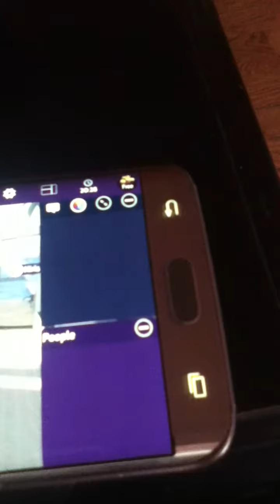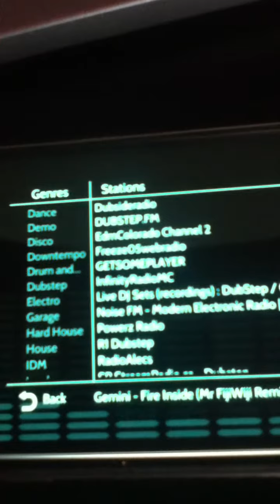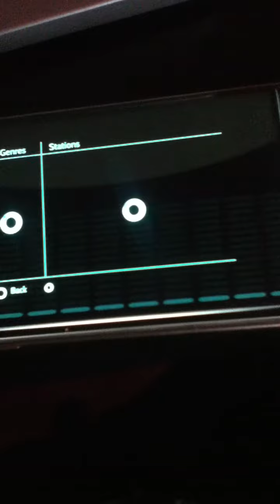Avakin SHOUTCAST RADIO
Better video soon but here is a clip of the new Lockwood Avakin Life update